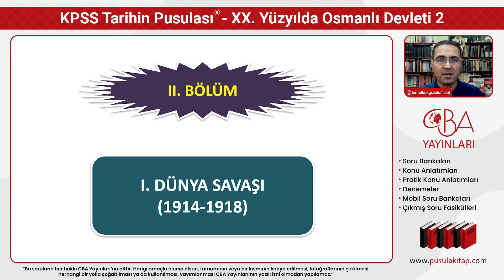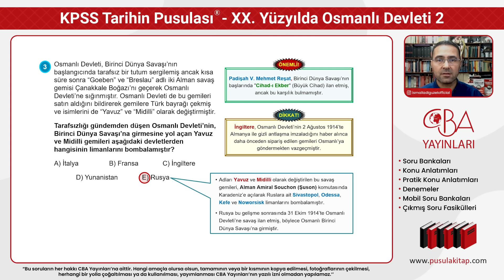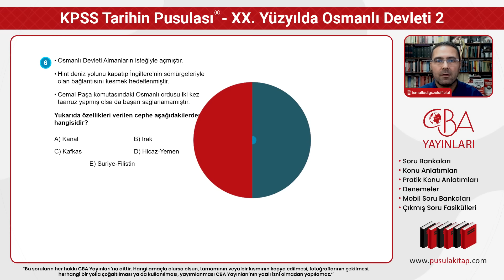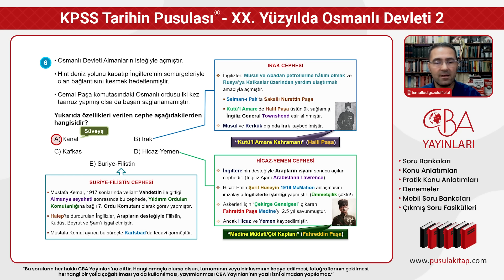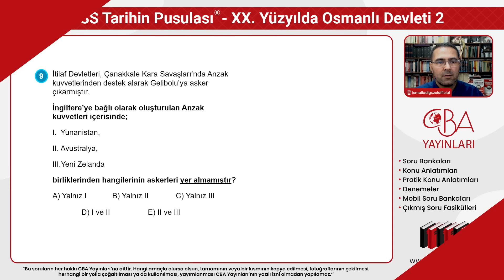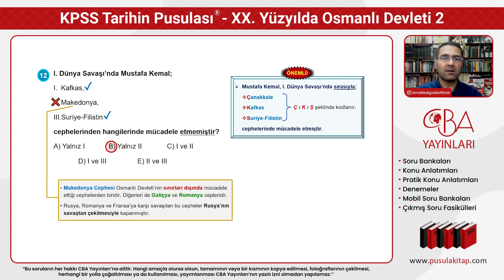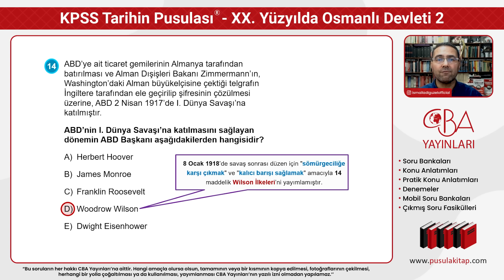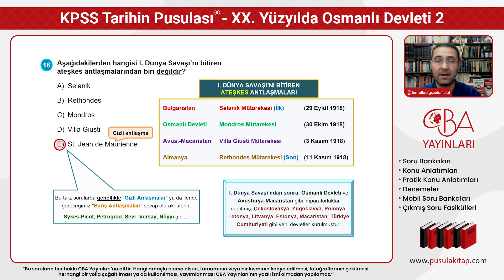2025 KPSS Tarihin Pusulası - XX. Yüzyılda Osmanlı Devleti - 2 - İsmail ADIGÜZEL